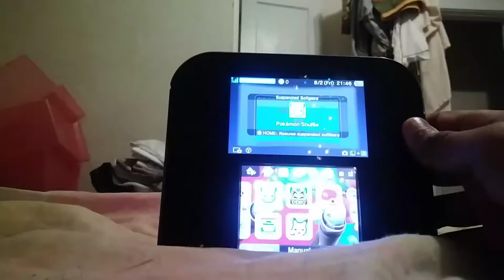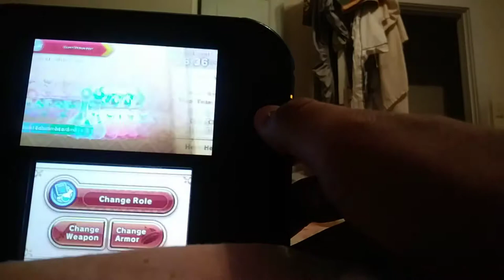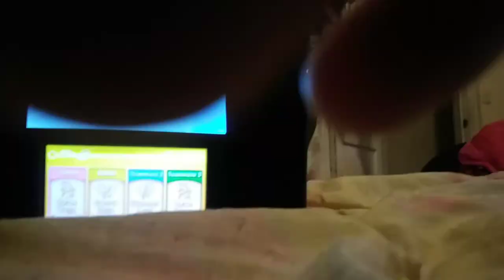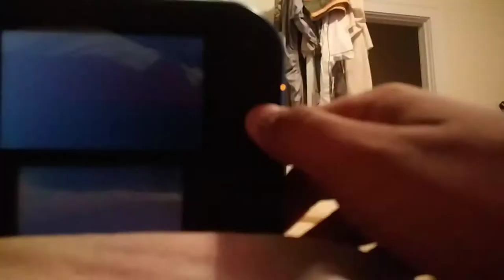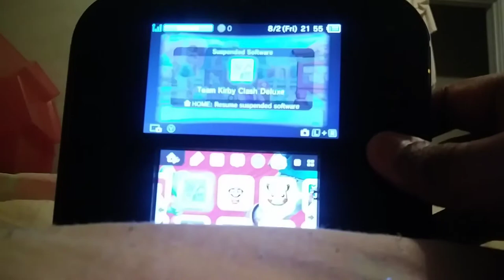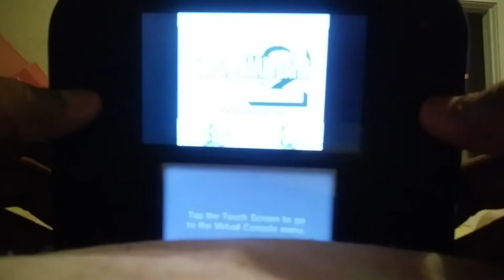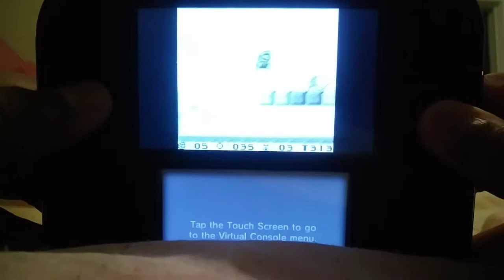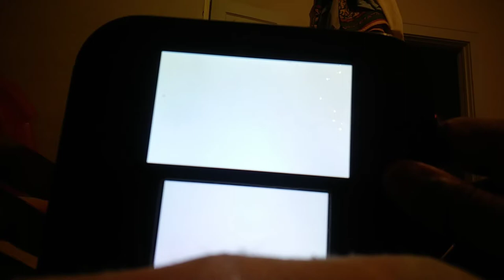My nintendo 2ds play